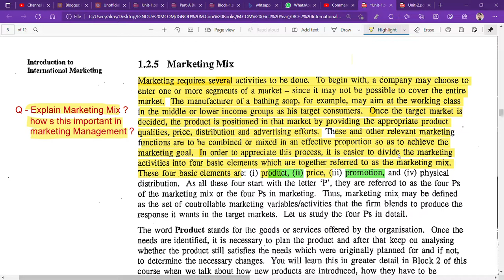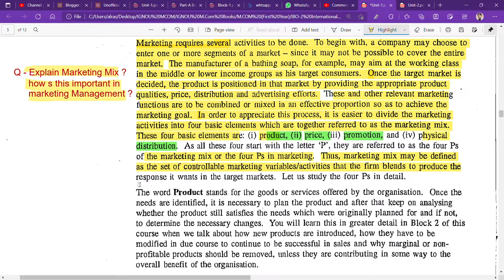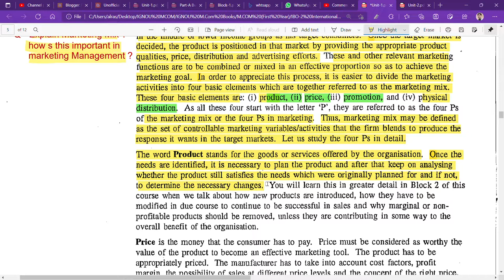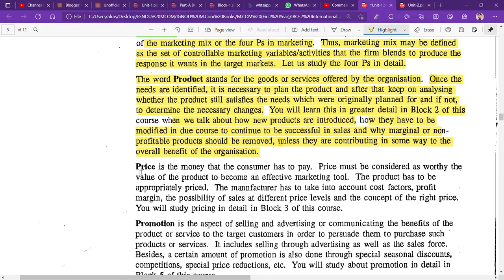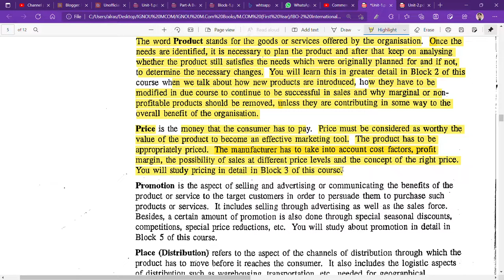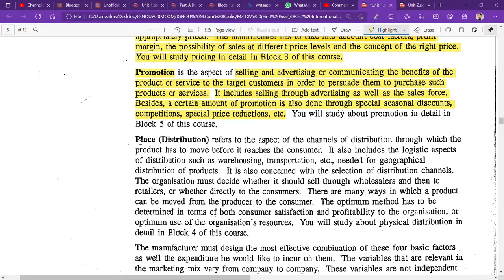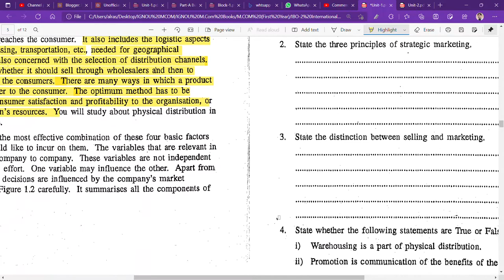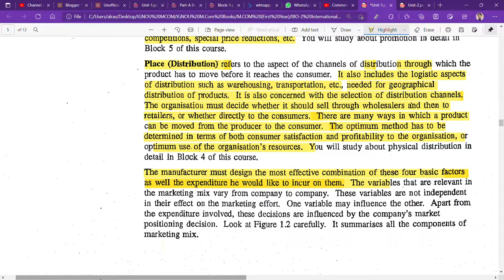IGNOU : MCOM : IBO 2 : Q - WHAT IS MARKETING MIX ? STATE ITS MARKETING MANAGEMENT ?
Commerce ePathshala
IGNOU : MCOM : IBO 2 : Q - WHAT IS MARKETING MIX ? HOW IS IT IMPORTANT IN  MARKETING MANAGEMENT ?